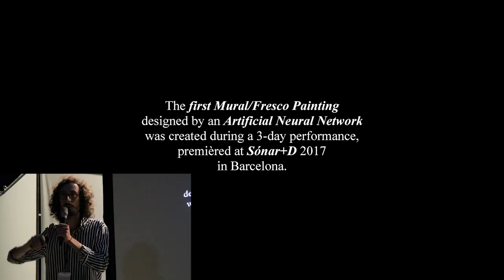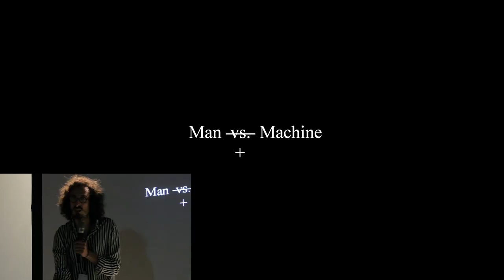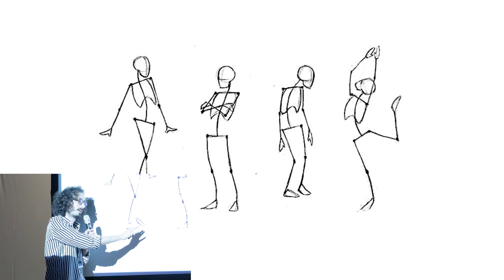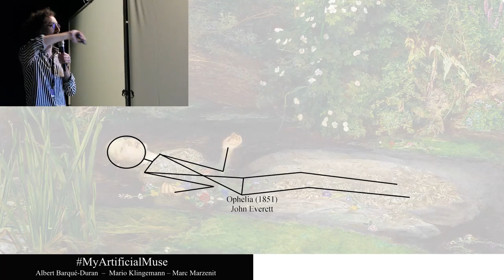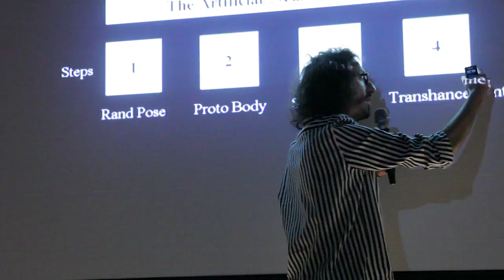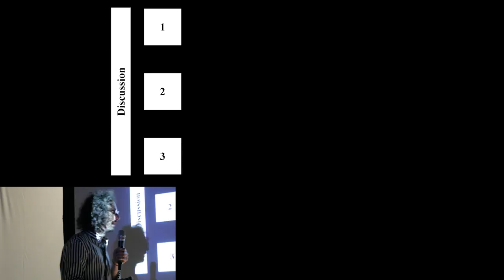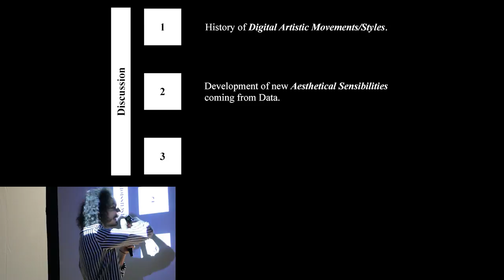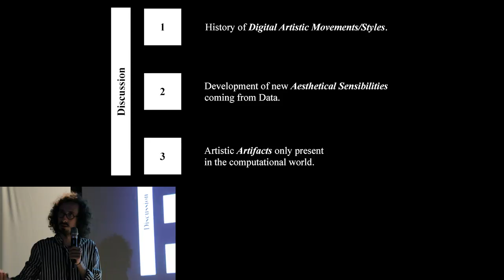How AI can collaborate with humans in the artistic processes? Albert Barqué-Duran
Albert Barqué-Duran on how Artificial Intelligence can collaborate with humans in the creative and artistic processes.

Albert Barqué-Duran to is an artist and postdoctoral researcher in Cognitive Science at City, University of London.

Copernicus Festival 2018 | Inventio